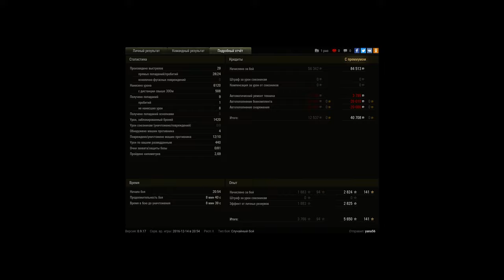Emil 1 Крутой нагиб, !0 Фрагов Паскучи...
Просто достойный внимания!